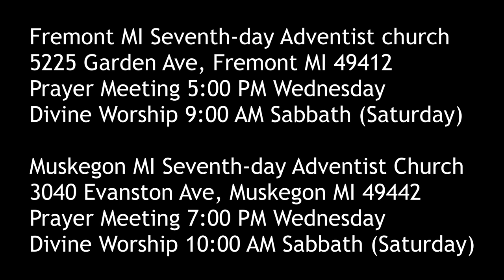Seeing Jesus in the Gospel of MARK 15:29-32 Come Down if You Can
Satan has one more desperate stratagem to try. Can he get Jesus to come down voluntarily from the cross?

Parler.com: @SecondComing
Twitter.com: @SaviorAndMyKing